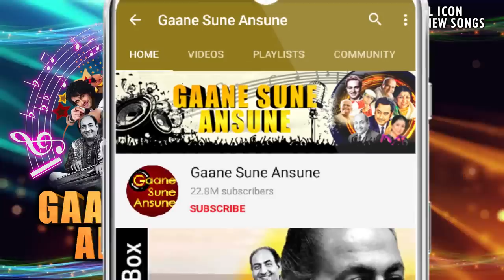Saal Ke Baarah Mahine With Lyrics | Kavita Krishnamurthy, Udit Narayan | Phool Songs | Madhuri Dixit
Presenting SAAL KE BAARAH MAHINE WITH LYRICS FULL VIDEO SONG from PHOOL movie starring Kumar Gaurav, Sunil Dutt, Madhuri Dixit in lead roles, released in 1993. The song is sung by Kavita Krishnamurthy, Udit Narayan and music is given by Anand-Milind, music is available exclusively on Gaane Sune Ansune

Song: SAAL KE BAARAH MAHINE WITH LYRICS
Singer: KAVITA KRISHNAMURTHY, UDIT NARAYAN
Music Director: ANAND-MILIND
Lyricist: ANAND BAKSHI

Lyrics:-
Wait A Minute
Pehle Ek Baat Batao Poochho
Saal Mein Kitne Mahine Baarah
Baarah Mahino Ka Kya Hua Ek Saal
Right
Saal Ke Baarah Mahine
Baarah Mahino Ka Sal
Baarah Mahino Ka Saal
Yeh Saal Kaisa Laga Oye Rabba
Meri Badal Gayi Chaal
Yeh Saal Kaisa Laga Hoye Rabba
Oye Yeh Saal Kaisa Laga Hoye Rabba
Baarah Mahino Ka aSal
 Life Ka Karan Koi Bataye
Meri Samjh Mein Toh Kuch Na Aaye
Meri Samjh Mein To Kuchh Na Aaye
Ek Rang Aaye Ek Rang Jaye
Ho Ho Ek Rang Aaye Ek Rang Jaye
Ang Mere Kabhi Neele Lage
Kabhi Peele Lage Kabhi Lal
Oye Oye
Darti Hoon Payal Ki Chham Chham Se
Ankhiyaan Chhupaye Mare Sharam Ke
Chalne Lagi Hoon Main Tham Tham Ke
Chalte Huye Kahi Chhooke Nigode
Na Chum Le Mere Gal
Kya Ho Raha Hai Yeh Sath Tere
Yeh Chudiyon Wale Hath Tere
Peechhe Pade Hai Din Raat Tere
Are Peechhe Pade Hai Din Raat Tere
Kya Hoga Jane Kuch Aur Din
Jo Tera Raha Yeh Haal